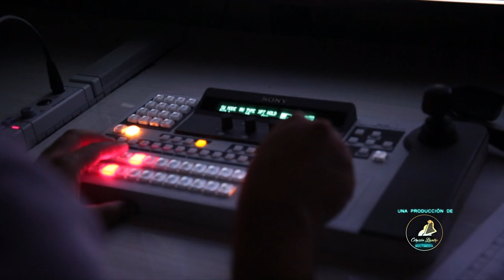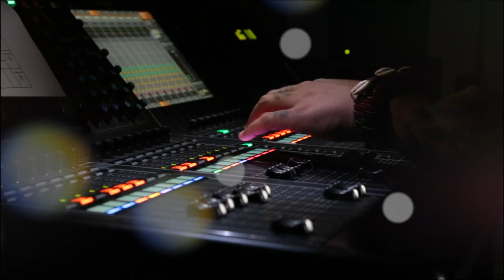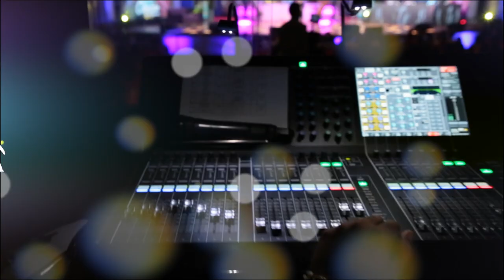Talento De Corazón Temporada 2019 6to Programa (7/10)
FCOLLM| Primer Programa de Talento De Corazón Temporada 2019, participación de las delegaciones de Distrito Capital

130 DirecTV
014 TDH
2403 TDA
02 INTER
116 NETUNO
116 SUPERCABLE